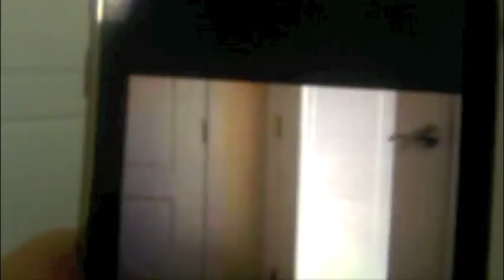iPod touch 4G Camera in Use VIDEO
iPod touch camera being used.